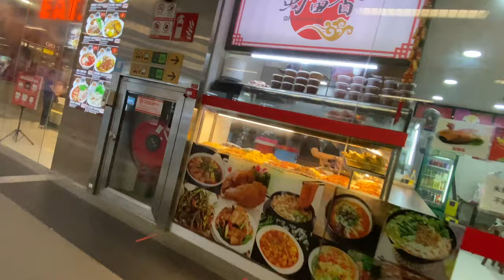Woodlands Shopping Mall First Floor… (7 Floored) Singapore